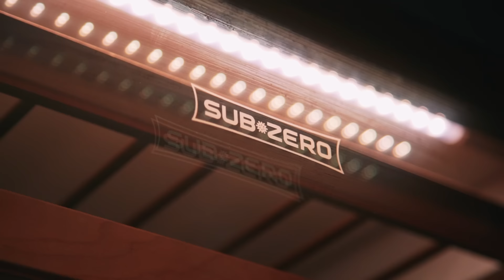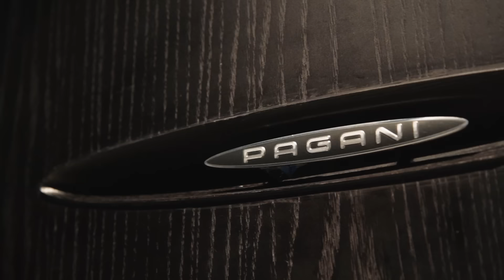Boulevard 2022: A year of standout design, luxury lifestyle and wowfactor real estate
Thanks to our amazing partners and private clients for making 2022 an extraordinary year in design, luxury and the world's most enviable real estate.